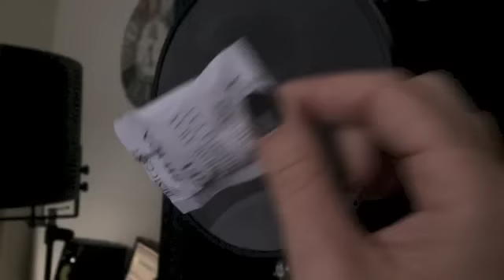The time is now? Fun with Loopy app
The first time I tried Loopy after finally buying an Alesis iDock and connecting it to Ableton... Had some fun with some tools at hand!